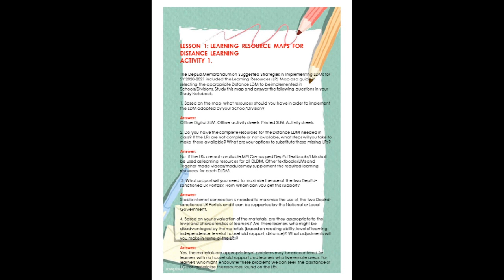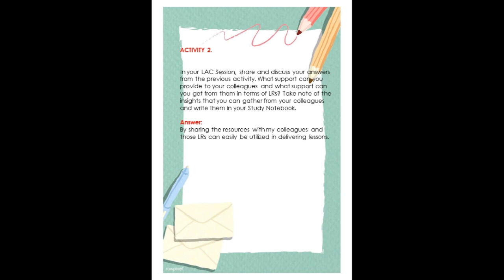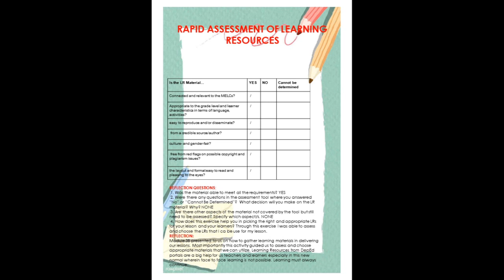MODULE 3B LEARNING RESOURCES ACTIVITIES AND OUTPUTS AAUY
MY STUDY NOTEBOOK LDM2 MODULE 2 MOST ESSENTIAL LEARNING COMPETENCIES